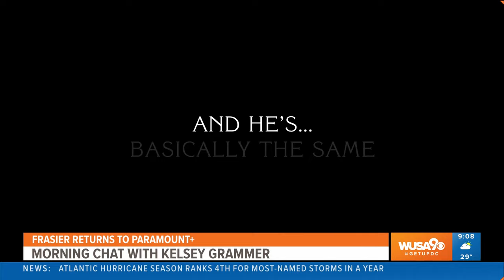Actor Kelsey Grammer discusses new episodes of 'Fraiser' streaming on Paramount+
Elaine chats with Actor Kelsey Grammer about the new episodes of 'Fraiser' streaming on Paramount+. Catch the big season finale on Thursday, December 7th, 2023.